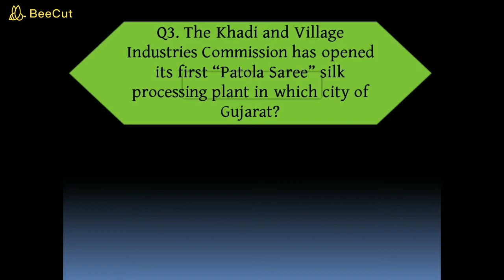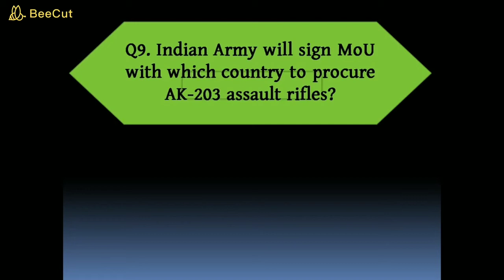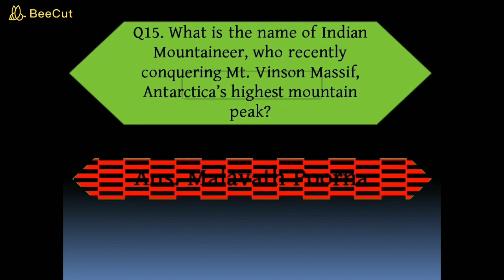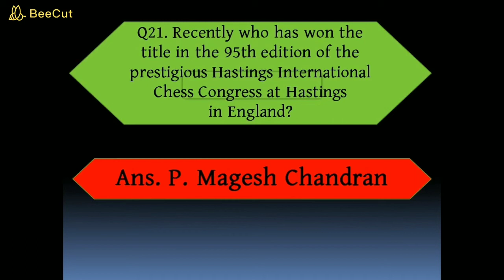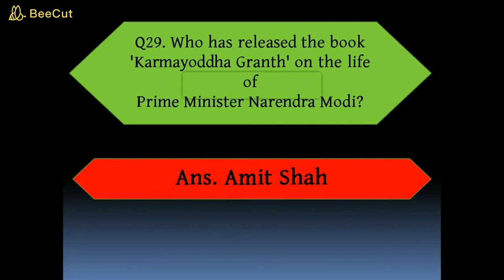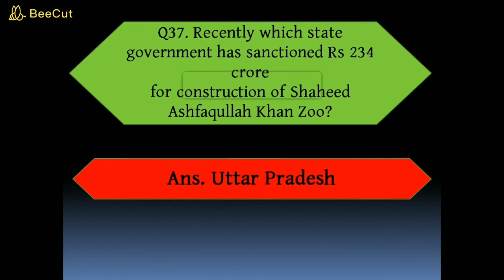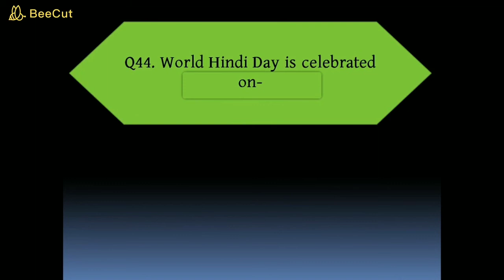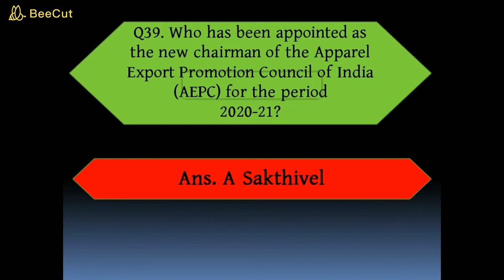Important Current Affairs, February 2019